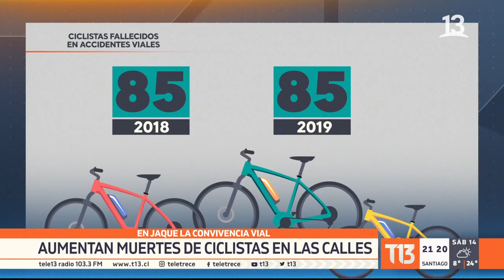Ciclistas exigen mayor seguridad y respeto en las calles ante aumento de accidentes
Las muertes de ciclistas han aumentado un 28% este año. Ciclistas exigen mayor educación para mejorar la convivencia vial.